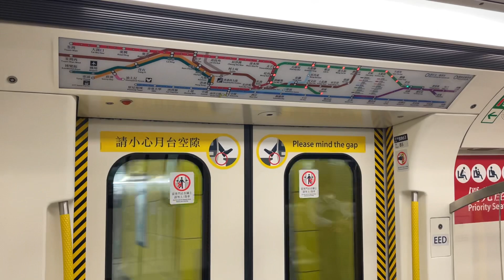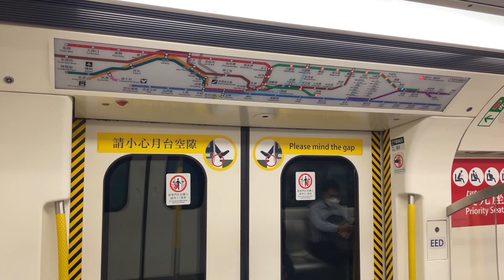MTR C-Stock EMU (A375/A376) CNR Changchun, Yau Tong Station➡️Lam Tin Station (Kwun Tong Line)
The Changchun EMU or CNR Changchun EMU is an electric multiple unit train type of the Mass Transit Railway (MTR) system in Hong Kong. It is designed and manufactured by Changchun Railway Vehicles, a member of CNR group (now part of CRRC Corporation). They were the first MTR heavy-rail stock to be manufactured in Mainland China, while past orders came from England, Japan, Europe or South Korea.